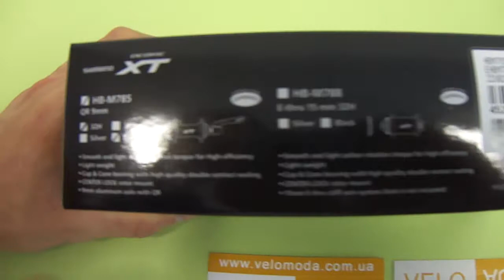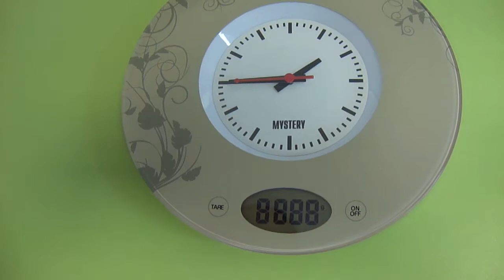Shimano HB-M785 из коробки (сделано в Малазии)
Shimano HB-M785 Дабы лучше понимать, что именно Вы получаете, приобретя это недешевое изделие через интернет - демонстрируем его (не всегда с хорошей резкостью- заранее просим прощения за качество съемки- работаем над его улучшением).